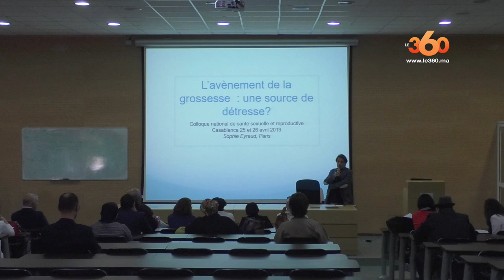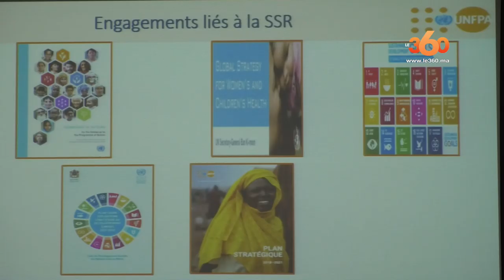Le360.ma • Tout ce que vous devez savoir sur la santé sexuelle et reproductive